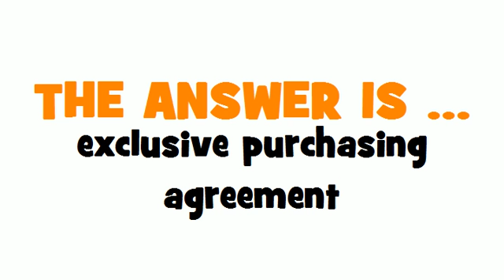ITALIAN TRANSLATION QUIZ = acquisto esclusivo